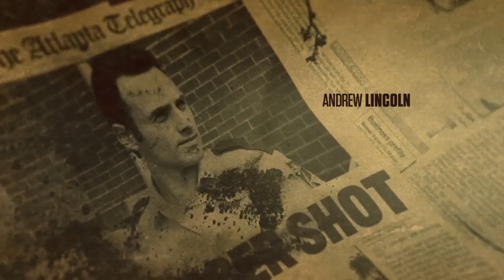АНГЛИЙСКИЙ ПО СЕРИАЛАМ - The Walking Dead / Школа Джобса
Английский с Любимыми Сериалами на канале Школа Джобса. Оставляйте комментарии ниже, тк мне важно ваше мнение.